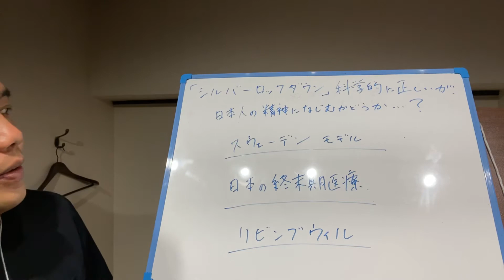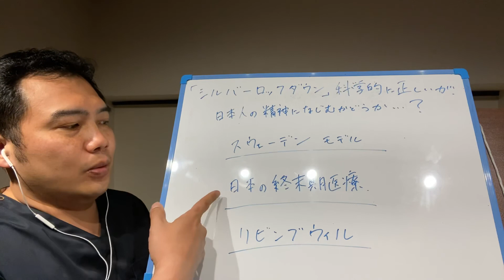「シルバーロックダウン」科学的には正しいが、日本人の精神になじむかどうか、、、